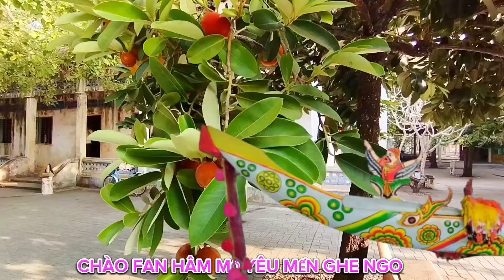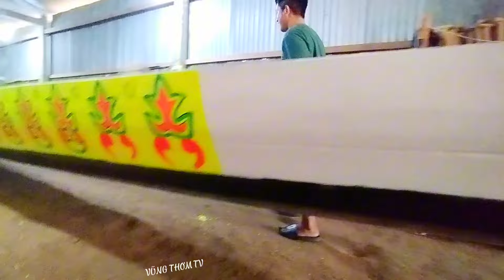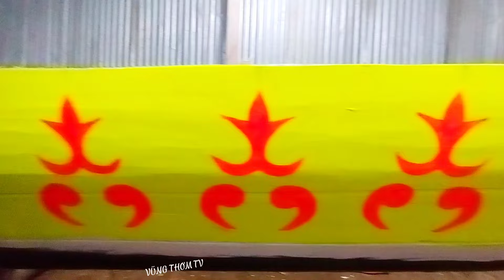QUÁ ĐẸP ĐÃ VẼ ĐƯỢC 45% HOA VĂN GHE NGO CHÙA BỐN MẶT 2024